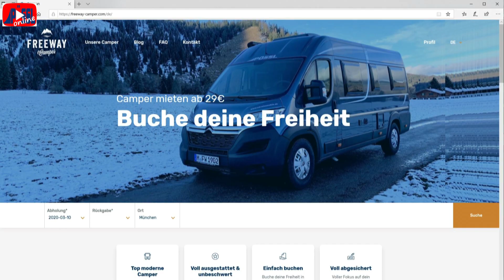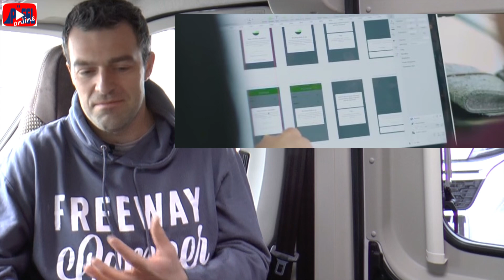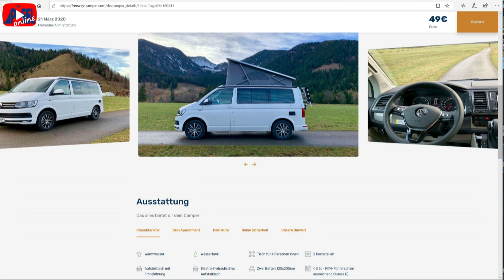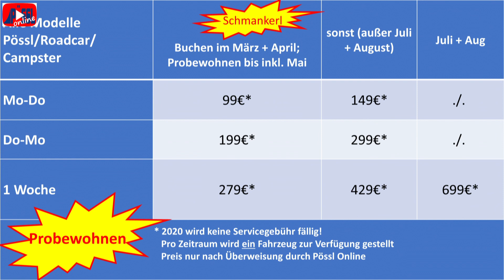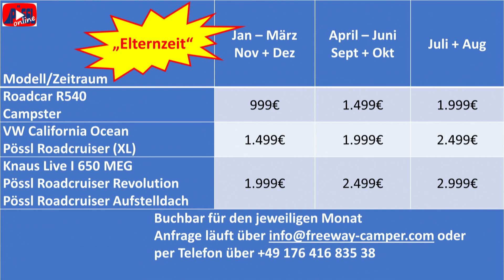Probewohnen mit Freeway Camper und Pössl Online als Dauerangebot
Mein Pössl Roadcruiser Revolution hat seinen Probewohn-Vermieter gefunden. In München bei Freeway Camper wird Nikolai diesen und andere Pössl an Euch herausgeben, sogar für Langzeitmiete oder Hauptsaison. Wieso gerade dieses StartUp meinen Zuschlag erhalten habt und welche digitalen Parallelen es zu FlixBus gibt, erfahrt Ihr in diesem Film.

Bildquellen:
Poessl-online.de
Freeway-camper.com
FlixBus.de